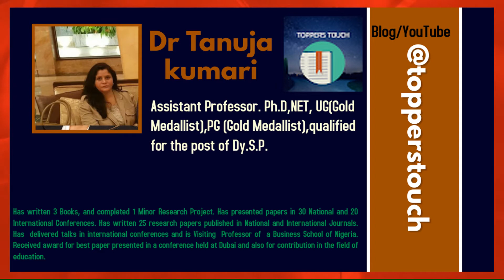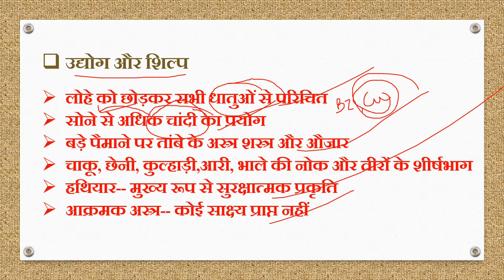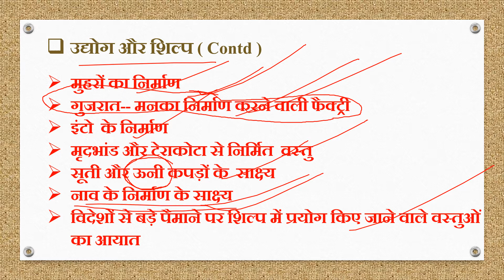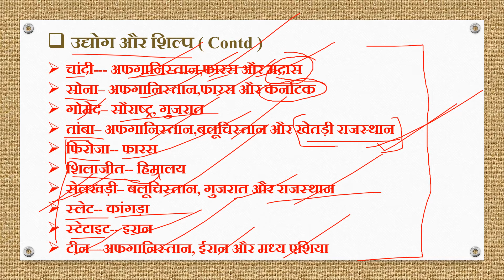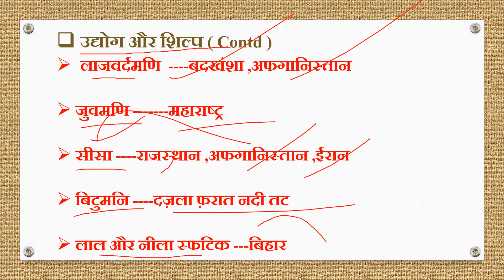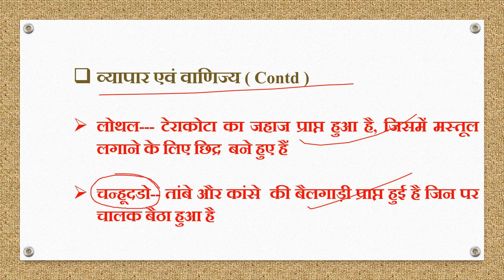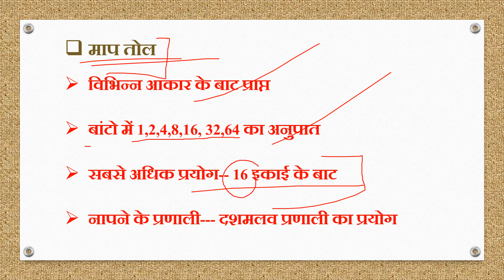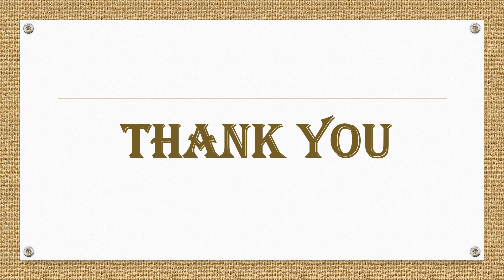ECONOMIC CONDITION DURING HARAPPAN CIVILIZATION( PART 2)